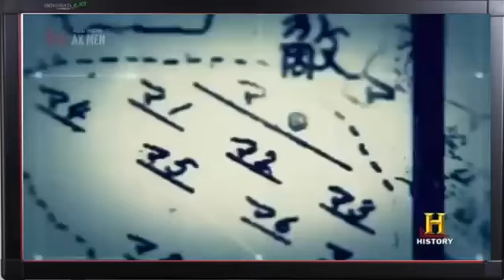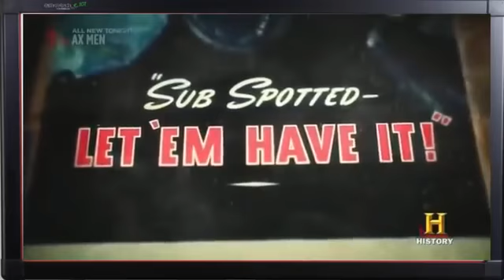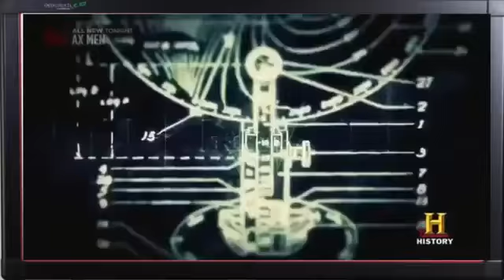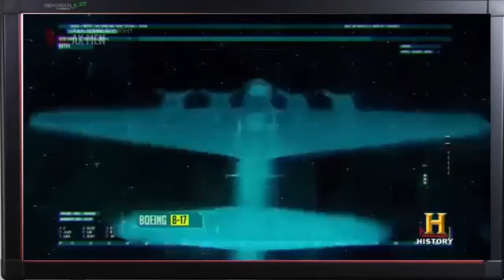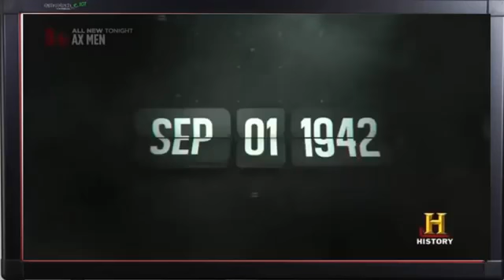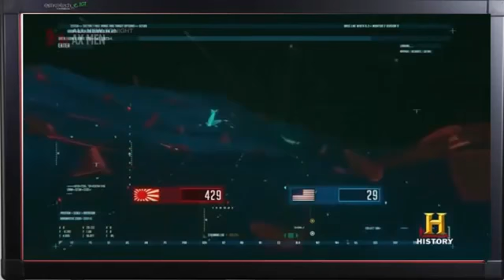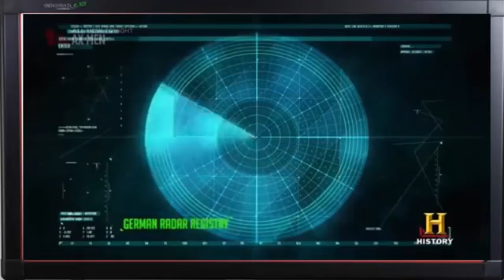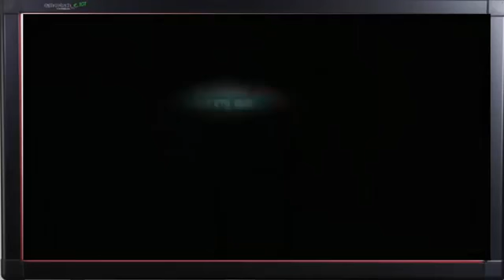World War 2 documentary